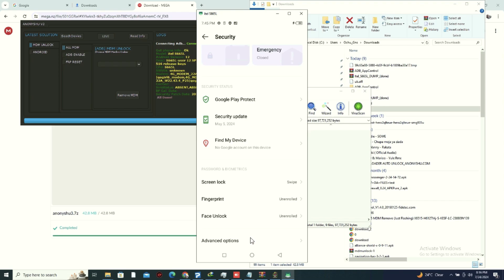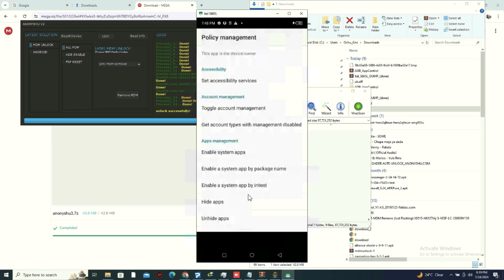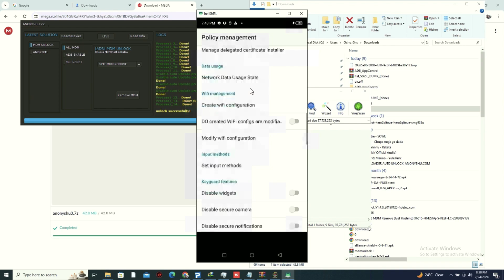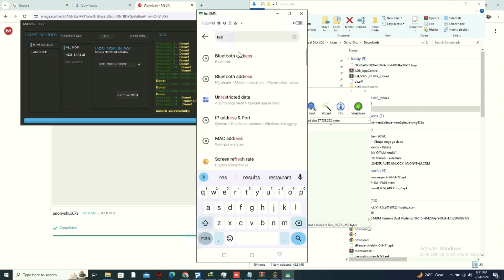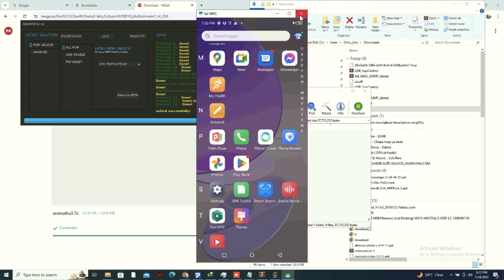itel s665l v509 security remove mdm done one click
Itel s23 mdm file
Itel s665l mdm file
Itel s665l mdm remove
itel s665l security plug remove
All SPD security plug remove method
all MTM security plug remove method